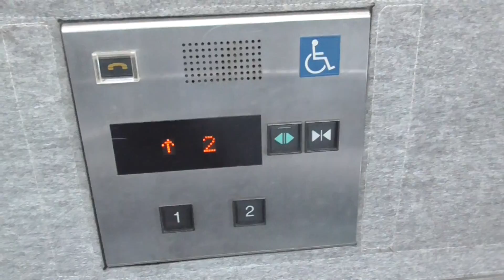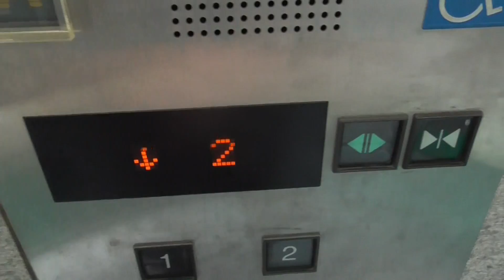みかげ通りﾍﾟﾃﾞｽﾄﾘｱﾝﾃﾞｯｷのエレベーター「4，５」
みかげ通りﾍﾟﾃﾞｽﾄﾘｱﾝﾃﾞｯｷのエレベーターでは、全て２階止まりです。この動画では、４号機５号機の順で撮影しました。

メーカー：三菱
機種：アクセルアイ
アナウンス：あり
到着チャイム：あり
防犯カメラ：全てあり
行先キャンセル：全て可能
停止可能階：１，２